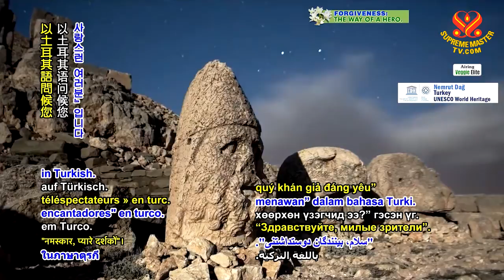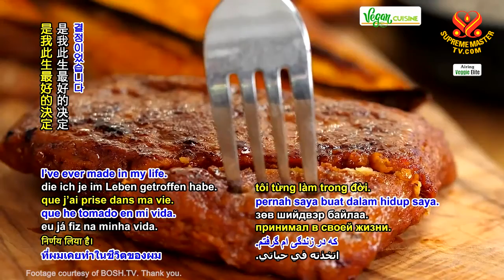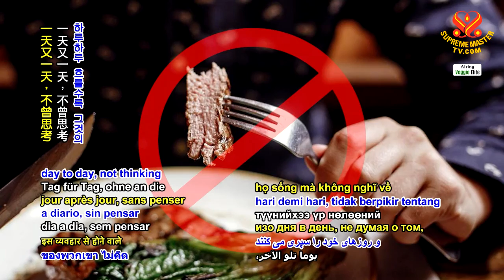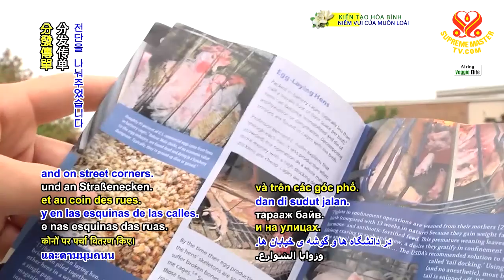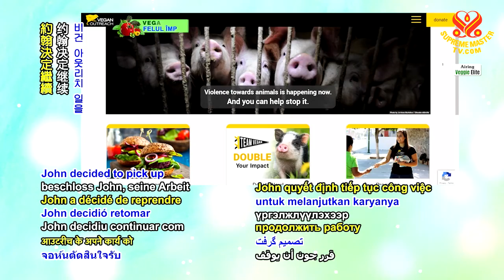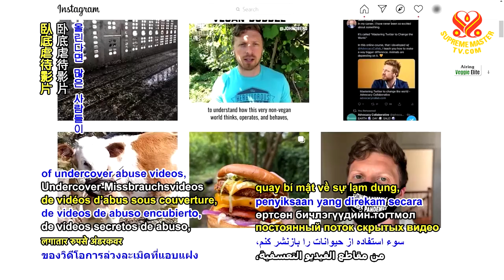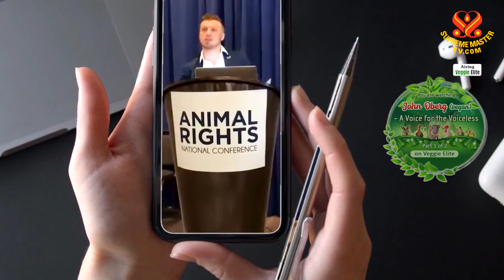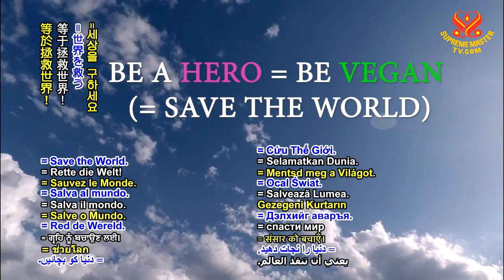1318 VE John Oberg (vegan) – A Voice for the Voiceless p1o2 6m v0520